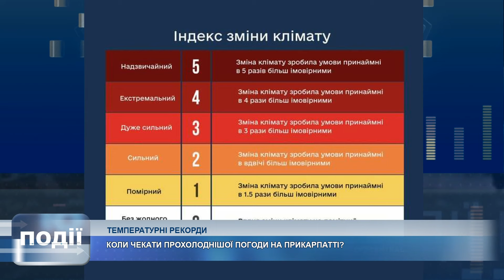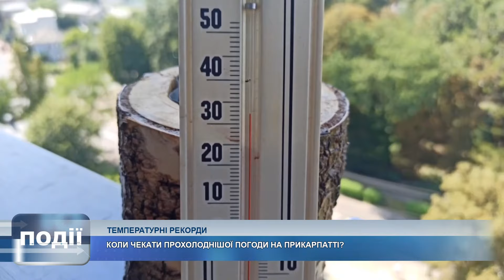Інформаційний випуск «Події дня» за 17.07.24